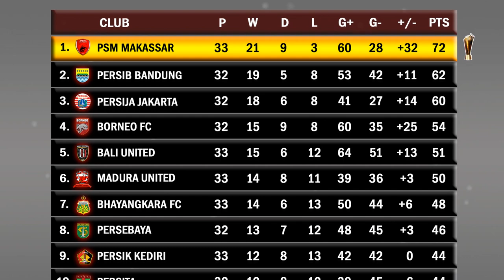Hasil Pertandingan Liga 1 Pekan 33 Tadi Malam | Edisi Senin 10 April 2023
Hasil Pertandingan Liga 1 Pekan 33 Tadi Malam | Edisi Senin 9 April 2023
Hasil liga 1 pekan 33 tadi malam
Hasil liga 1 indonesia persita tanggerang vs persib bandung
Hasil liga 1 pekan 33 borneo fc vs rans nusantara fc
Jadwal Pertandingan Liga 1 Pekan 33 besok malam senin 10 april 2023
Jadwal liga 1 pekan 33 tahun 2023 terbaru
Jadwal liga 1 pekan 33 malam ini
Jadwal liga 1 besok malam dewa united vs persija jakarta
Klasemen terbaru liga 1 indonesia pekan 33 tahun 2023
Klasemen liga 1 indonesia hari ini
PSM Makassar Juara Liga 1 Tahun 2023 | 72 Poin
Persib Bandung | 62 Poin
Persija Jakarta | 60 Poin
Zona Degradasi Liga 1 Indonesia Pekan 33 tahun 2023
Zona degradasi liga 1 hari ini
PSS Sleman | 34 Poin
Dewa United | 33 Poin
RANS Nusantara FC | 18 Poin
Top Skor Liga 1 hari ini Senin 10 April 2023
Top skor liga 1 hari ini
Matheus Pato 25 Gol | [Borneo FC]
David Da Silva 23 Gol | [Persib Bandung]
Ilija Spasojevic 16 Gol | [Bali United]
Jean Befolo Mbarga 15 Gol | [Persib Bandung]
Gustavo Tocantins 13 Gol | [Barito Putra]
Top Asis Liga 1 hari ini Senin 10 April 2023
Asis liga 1 hari ini
Alexis Messidoro 9 Asis dari Persis Solo
Wiljan Pluim 9 Asis dari PSM Makassar
Eber Bessa 9 Asis  dari Bali United
Stefano Lillipaly 9 Asis dari Borneo FC
Renan Da Silva 9 Asis dari Persik Kediri
Berita Viral liga 1 indonesia 2023
Berita popular liga 1 indonesia 2023
Berita terbaru liga 1 indonesia 2023
Info terbaru liga 1 indonesia 2023
Update terbaru liga 1 indonesia 2023
Hasil pertandingan terbaru liga 1 indonesia  2023
Jadwal pertandingan terbaru liga 1 indonesia 2023
Klasemen terbaru liga 1 indonesia  2023
Top skor terbaru liga 1 indonesia 2023
Asis terbaru liga 1 indonesia 2023
Hasil terbaru liga 1 hari ini
Hasil liga 1 terbaru malam ini
Jadwal liga 1 terbaru besok
Hasil liga 1 pekan 33 tahun 2023
Jadwal liga 1 pekan 33 tahun 2023